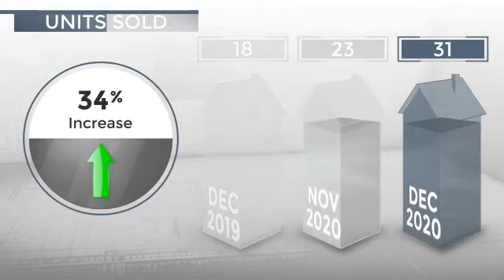San Diego, CA, 92106 - Real Estate Market Update - January 2021